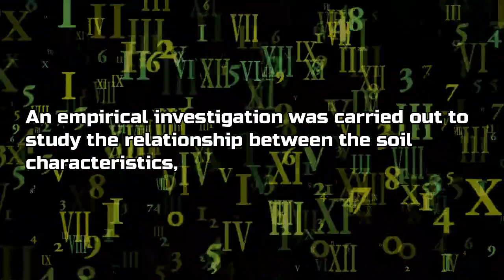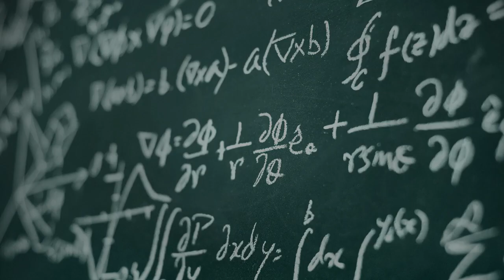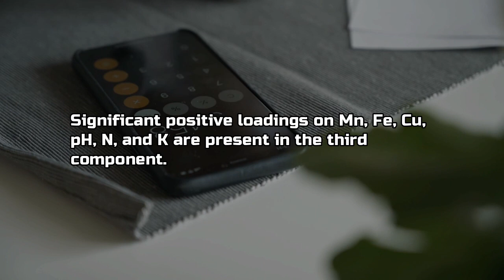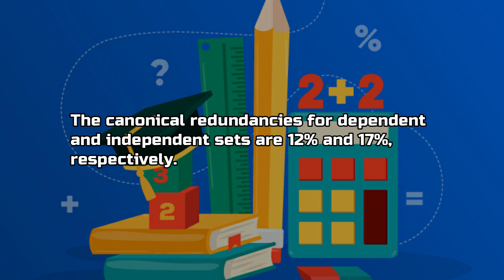Multivariate Models for Studying the Association between Soil Major and Minor Nutrients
Kaiser_Meyer_Olkin_test Pearson’s_correlation Eigenvalue score_plot Stewart_Love_canonical_redundancy Bartlett’s_test.